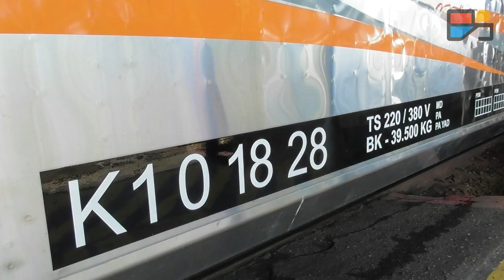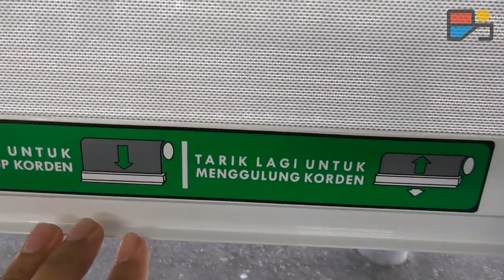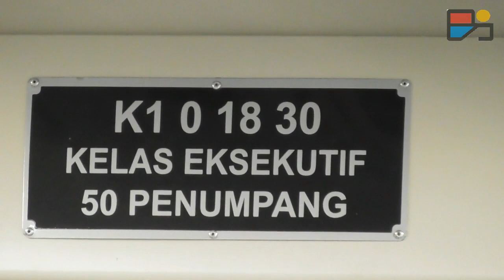Naik Kereta yang Baru Keluar Pabrik! | Trip Taksaka SS Part 1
Naik kereta yang baru keluar dari pabrik? bagaimana rasanya?

Pada awal april ini rangkaian KA Taksaka jurusan Yogya-Jakarta mendapatkan rangkaian baru. Rangkaian K1 2018 buatan PT Industri Kereta Api (INKA) Madiun menggantikan rangkaian kelas eksekutif yang lama.

Momen bersejarah inipun tak boleh disia-siakan. Bersama sejumlah rekan, kami pun menjajal perjalanan perdana ini. Walau hanya rute dari Yogya ke Purwokerto, dan menggunakan tiket parsial, perjalanan terasa berbeda. Mungkin karena kereta baru ya? Selamat menonton...